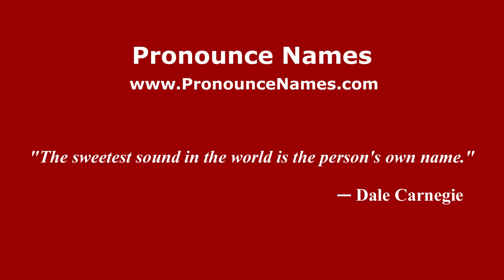How to pronounce Dondokambey (Indonesia/Indonesian) - PronounceNames.com